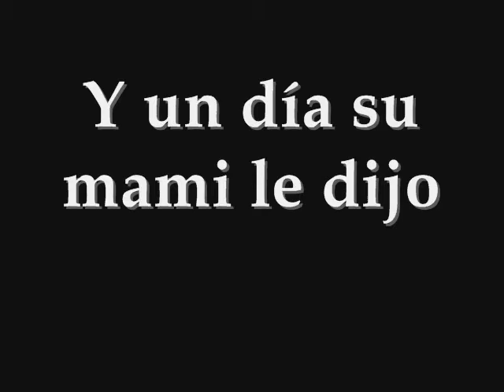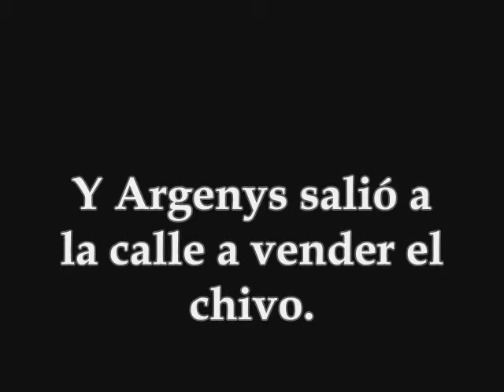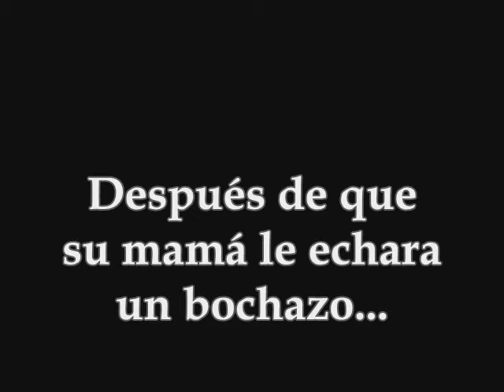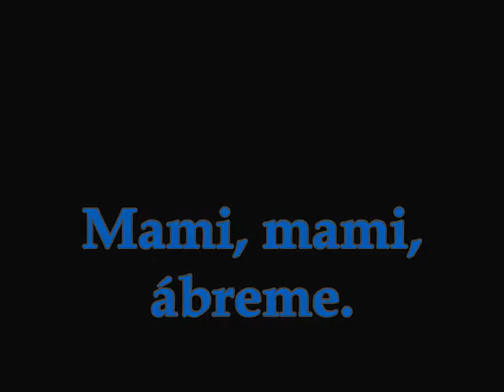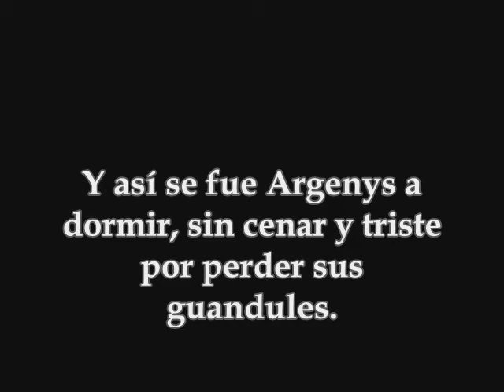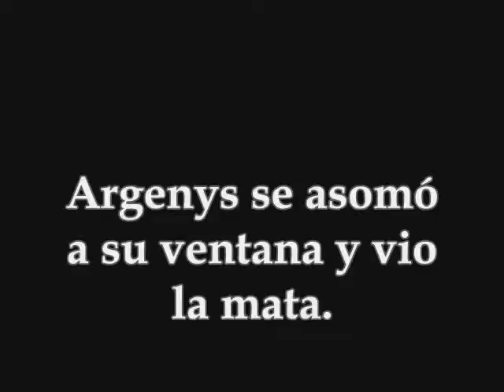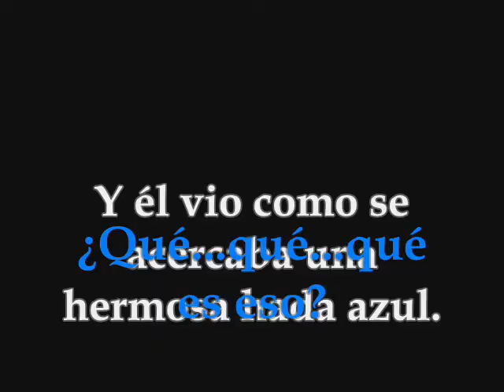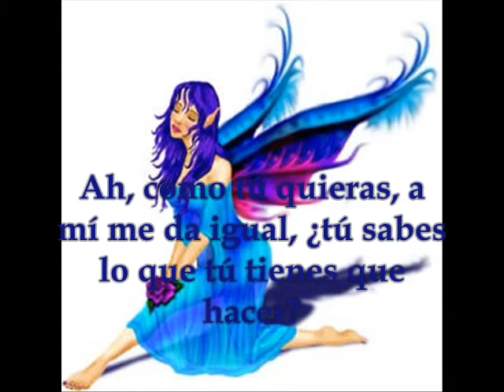Argenys y los guandules mágicos (1/2)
MARIO PEREZ PRODUCTIONS. Adaptación cómica del cuento "Juan y los frijoles mágicos". Comedia y parodia. Muy buena historia. Risas y emociones en el video.
NO poseo ninguna de las canciones presentadas.
VIVA HONDURAS!

Vea la segunda parte (Coming soon)